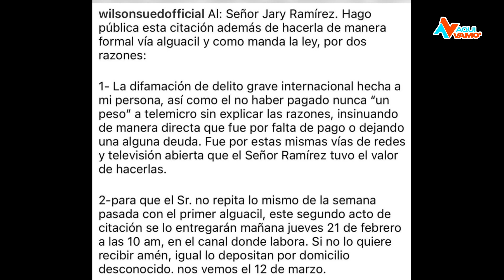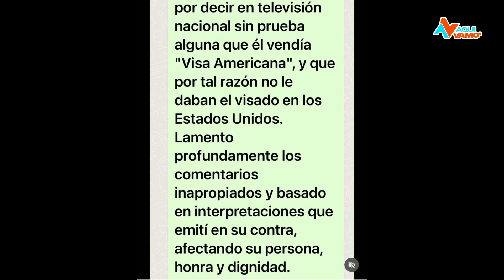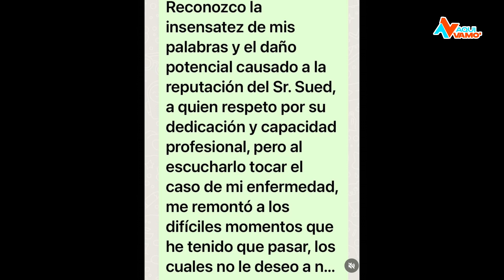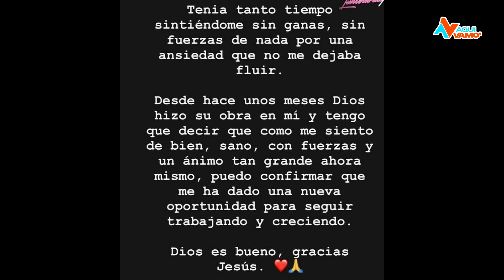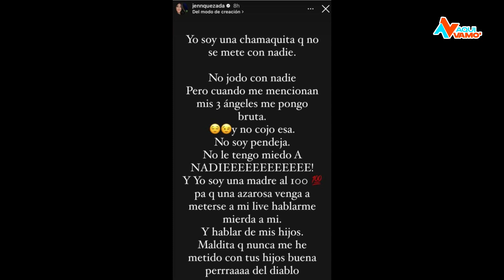Jary mintió sobre situación de Wilson Sued y embajada USA